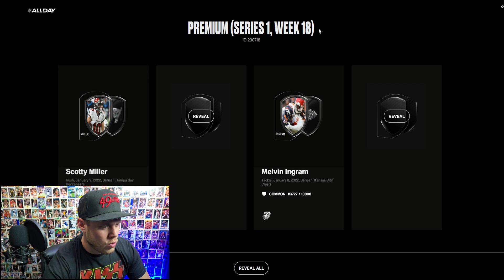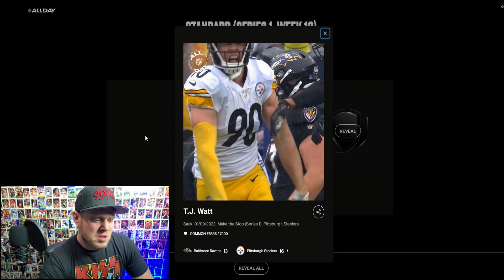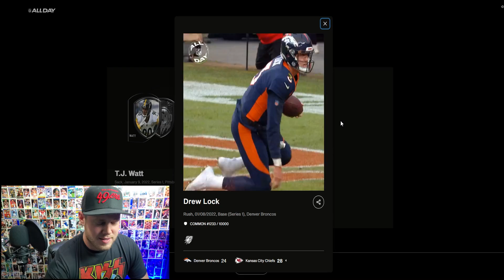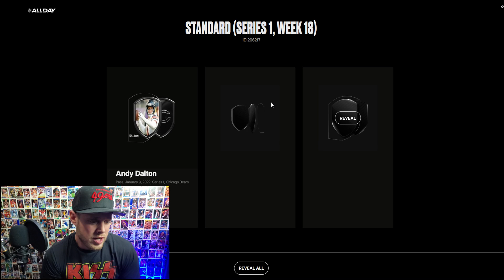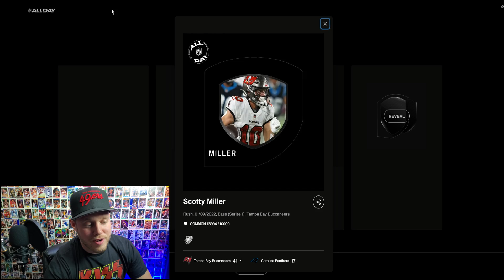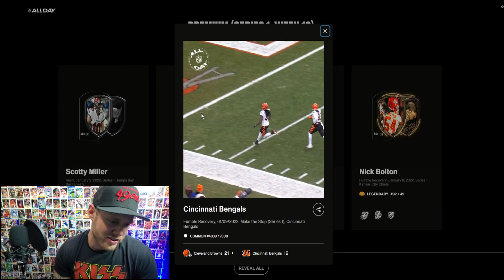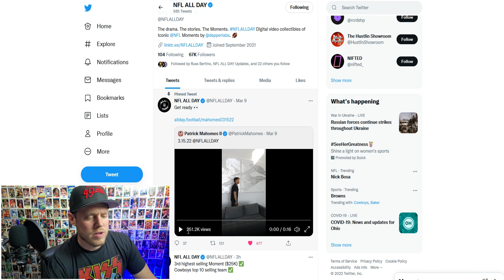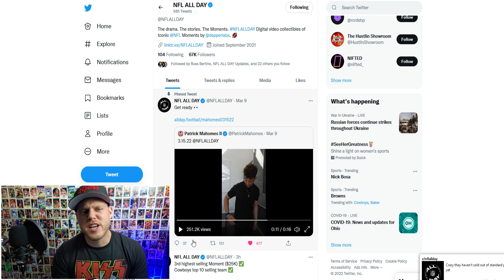LEGENDARY Moment Pull! + NFL ALL DAY Mahomes Major News coming! 3.15.22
This video I open up 3 week 18 packs and pull out my 1st ever LEGENDARY! Major NFL ALL DAY announcement with Patrick Mahomes coming this week! 3.15.22 Watch for predictions!

Background music: Drunk Text - Single Friend